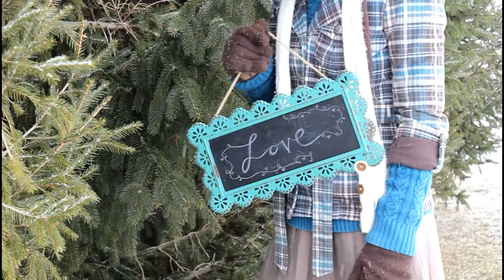Snow much fun!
Merry Christmas!
This is actually from 2 years ago but I thought it would be fun to put on anyway. :)